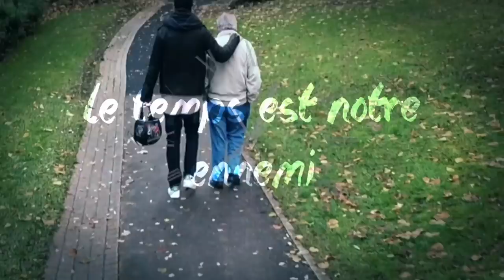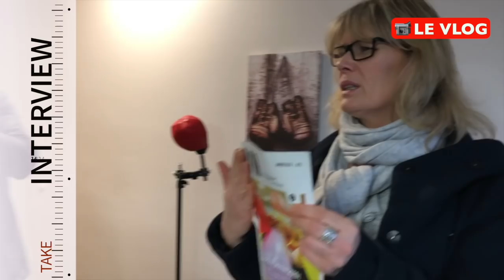📹 LE VLOG - Georges se fait interviewer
Dans ce nouveau Vlog vous allez découvrir l'interview qu'a mené le magazine municipal de la ville de Bonneuil sur marne.
Après être passé dans le magazine avec son EHPAD, Georges a carrément une rubrique qui lui sera consacré dans le prochain numéro :D

Isabelle James interroge Georges sur son quotidien et sa maladie.

Un merci à Elisabeth pour son courrier :D

L'adresse pour envoyer du courrier à Georges :
EHPAD ERIK SATI
12 rue Danielle Mitterand
94380 Bonneuil sur marne

"Georges fait des videos" est une chaîne YouTube qui a pour but de stimuler la mémoire de Georges atteint d'Alzheimer.

Georges est également sur Instagram & Twitter !